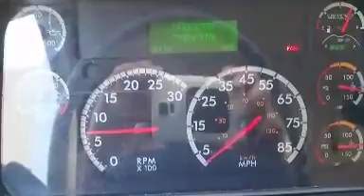July 16, 2018